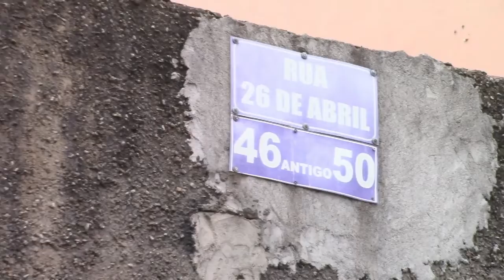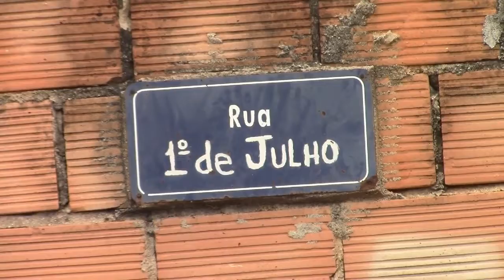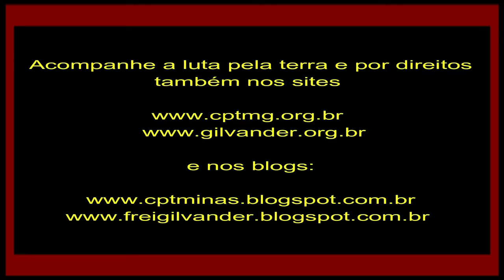O sangue de Hélder e Eronildes não foi em vão. Ocupação Bandeira Vermelha, Betim/MG. Vídeo 6. 11/19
"'O sangue de Hélder e Eronildes não foi em vão." Ocupação Bandeira Vermelha, no Itacolomi, em Betim, MG. Vídeo 6 - 04/11/2019.

*Reportagem em vídeo de frei Gilvander, da CPT, das CEBs e do CEBI. Betim, MG, 04/11/2018.